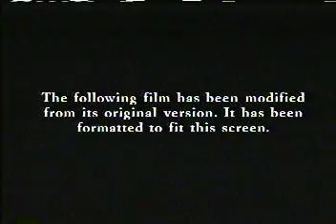Opening To FERNGULLY ~THE LAST RAINFOREST~ 1995 VHS Real Not FAKE!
1. FOX VIDEO Logo
2. Screen Format Warning
3. 20TH CENTURY FOX Logo
4. FAI Films Logo
5. Youngheart Productions
6. Young and Faiman Production